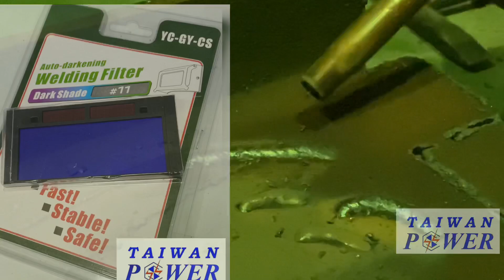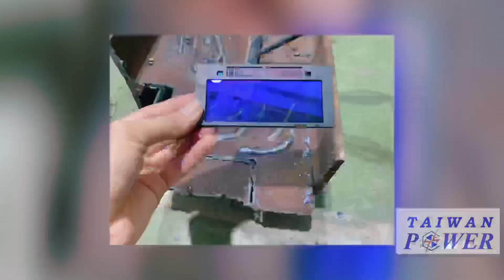TAIWAN POWER清水牌變色鏡片變色眼鏡氬焊可使用喔歡迎來清水牌製造廠免費體驗感受電焊氬焊co2離子切割超便宜就可以保護眼睛照顧自己，變色面罩#電焊#氬焊#離子切割機#點焊#3M#變色#面罩#光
請各位俊男美女們多多支持全國最高品質台灣製造清水牌

為什麼一定要買全國最高品質台灣清水牌製造廠的設備呢？
因為：
與同業的您要什麼就賣您什麼，清水牌沒在隨便賣的啦，始終秉持著遵守最高品質問到打破沙鍋問到底原則，這樣才能確定有否適合您的長久一輩子不壞使用
沒有最好的、只有更好的
沒有最好的、只有最適合的

鐵工界超級名人 曾文昌 的代表性設備：
*不好用、沒在用、沒人要用、只有佔空間擺飾在用*
已買了約20台設備平均9千元便宜貨卻無法好用賺錢等於浪費1.8萬元
一台清水牌TIG200S兩萬元迅速為昌哥賺100萬元等於大賺錢
曾文昌在個人臉書極力推薦清水牌TIG200S智慧氬焊機：

終究都是要買清水牌      何不起初就買清水牌？
因為：
1.不常使用隨便買 2.業餘DIY不用買很好 3.便宜可以用就好 4.網路假帳號貪便宜而買 5.在網路左手說右手很好騙你跟他買 6.剛創業資金不夠隨便買 7.合夥經營沒辦法決定而便宜買 8.跟附近的買日後好維修卻最遙遠 9有配合很久廠商還是被騙很久廠商 10.怕品質與服務越換越差而不換委曲求全

設備名稱

1.設備一定要買高品質.有絕對保障.有超級口碑.有豐富詳細網站.有售後甜心服務.別人幹不了的責任感.有絕對專業熱忱的大品牌老工廠.老工廠.老工廠

2.清水牌有最貼心最專業一對一介紹.一對一教學.完整一系列的頂尖服務及共享清水牌VIP資源的LINE群組

3.全國唯一跨足焊切設備.發電機.空壓機.變壓器.風扇設備.高壓清洗機.剝線機七大領域有絕對的品質.專業.全方位服務

4.千萬別買便宜的設備導致無保固.無維修能力.無專業教學服務.無限次維修.無經營團隊.無歷史悠久.無二手價值.無頂端供應鍊能力.無極豐富多元資源

5.全國唯一清水牌製造廠禮拜六多為大眾服務，不會需求設備時卻找無人延宕工作。連休假期除外。

變頻電焊機。co2焊接機。氬焊機。離子切割機。剝線機
機器手臂。自動焊接機。點焊機。變壓器。軸承加熱器。
穩壓器。空壓機。發電機。圓鋸機。旋轉台。氬焊機。
變色面罩。風扇設備。高壓清洗機 。LED燈具。省油精

50年全國最高品質第一省電.焊切設備.發電機.空壓機.變壓器.高壓清洗機.風扇設備.剝線機

700坪製造廠地址: 臺中市清水區中清路九段535巷1號

價格照片細節統一以清水牌官方網站為主